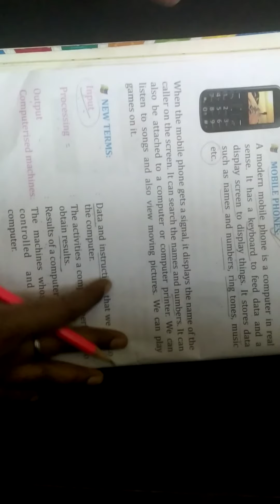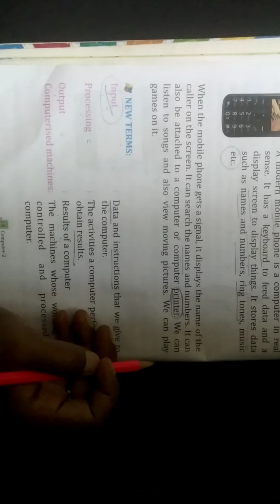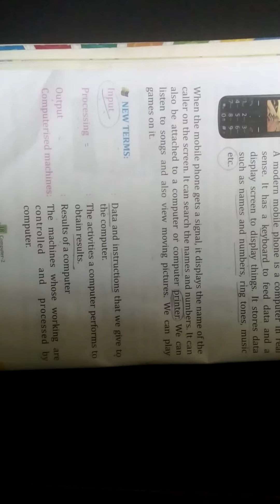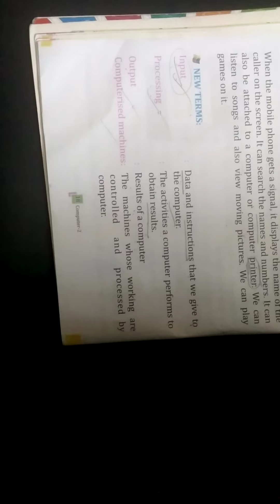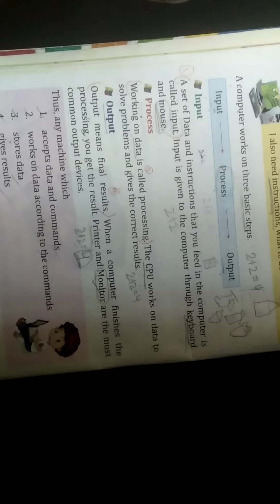Class:-2nd,Subject:-Computer,Chapter:-3 Machines containing Computer system (Part 3).